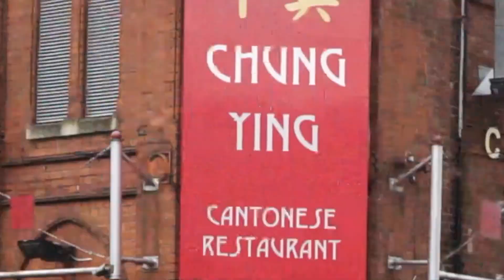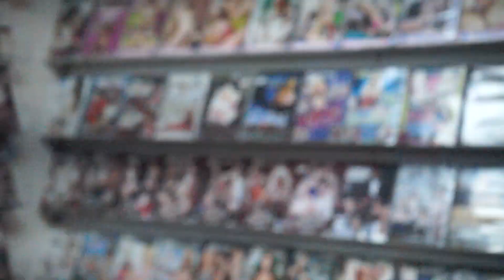I Explored the BIGGEST PRIMARK IN THE WORLD and Found Balenciagas!